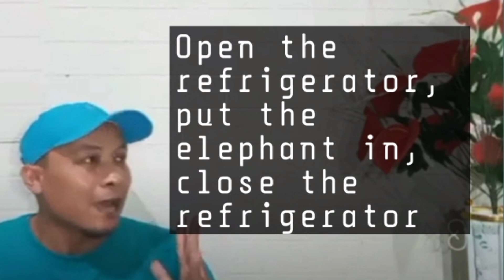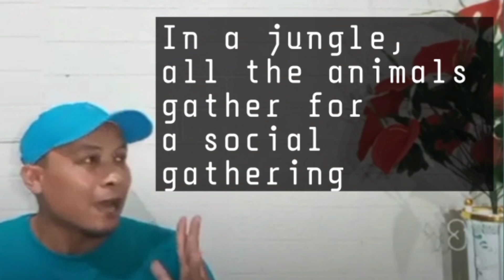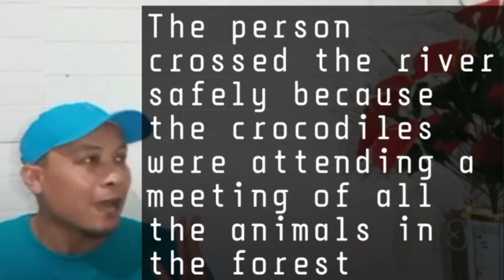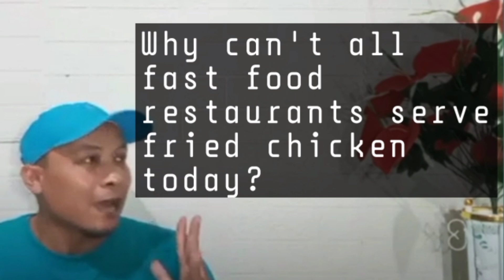A STORY ABOUT THE FUNNIEST ANIMAL WORLD, A COMEDY THAT MAKES YOU LAUGH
Funny guesses for laugh